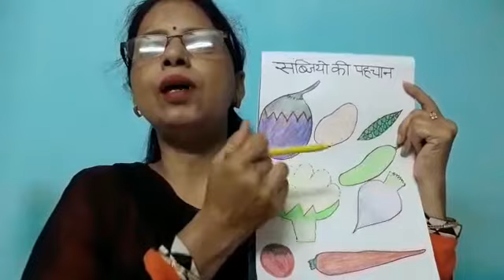कक्षा - के जी, विषय - सामान्य ज्ञान, शीर्षक-सब्जियों की पहचान